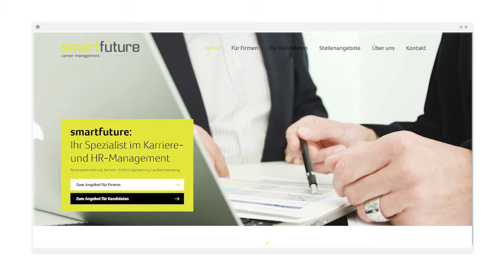smartfuture Uster - Webdesign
Der Personalvermittler smartfuture aus Uster bietet zukunftsorientierte Lösungen für Firmen und Bewerbende an. Damit sie auch in Zukunft ihre Klienten online gut erreichen, haben wir eine neue Website für smartfuture erstellt – natürlich mobileoptimiert und schnell wie der Blitz, damit sie auch weit oben bei Google zu finden ist. Eine professionell inszenierte Bildwelt sowie ein eigenes Bloggefäss runden das Webprojekt ab. Jetzt mehr zum Projekt erfahren.